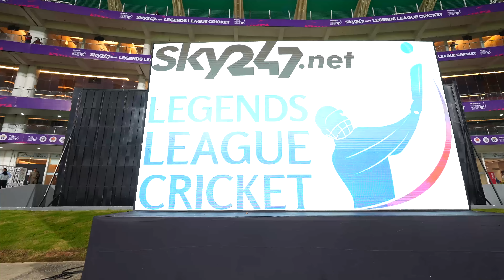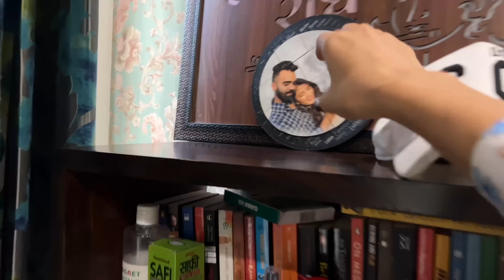Mere peeche ghar se mere sare Kapde fek diye 🥺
shadi
Fashion
Home Tour
Friends
rajasthan
Family vlog
Lifestyle vlog
Vlog
Vlogs
Lakhneet
Lakhneet vlogs
Neetu bisht
Funny Vlog
Funny Vlogs
Study
Family
home

noida - noida twin tower - MacBook - apple - apple MacBook - MacBook Pro

neetu bisht father
travel vlog
hindi vlogs
daily vlogger
funny vlogs
family videos
travel vlogs
Prank
funny